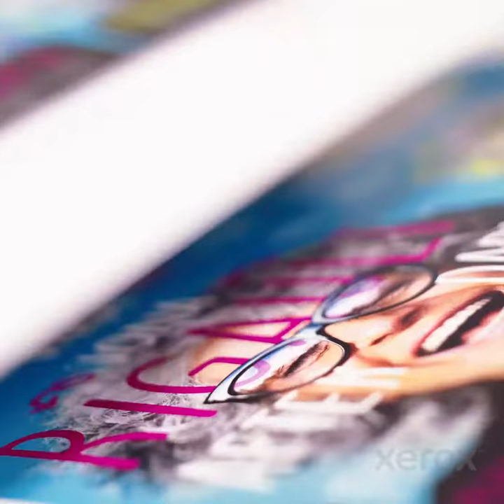PrimeLink C9065 and C9070 Printer Short Intro 1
Xerox Primelink  C9065 and C9070 Printer Short Intro Teaser powered by DocumentConcepts